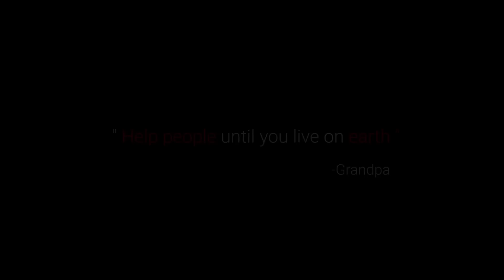Honey Chilli Potato Recipe | Chilli Potatoes Recipe | Easy Potato Starter Recipe By Grandpa Kitchen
**Check our store for grandpa kitchen Products**
Mixwell T-shirts :